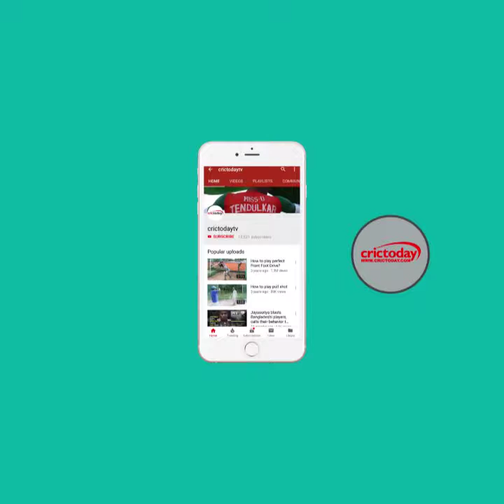विश्व कप से पहले बीसीसीआई ने विराट एंड कंपनी को दिया झटका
विश्व कप से पहले बीसीसीआई ने बड़ा फैसला लिया है टूर्नामेंट के पहले 20 दिन खिलाड़ी पत्नी और गर्ल्फ्रेंड के साथ नहीं रह पाएंगे।